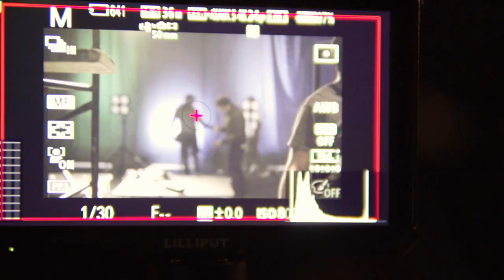Maía y Gilberto Santa Rosa- Lo que yo quiero (Making Of)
Maía y Gilberto Santa Rosa graban juntos ´Lo que yo quiero´.
Muy pronto el video oficial.

Escucha mi música en tu plataforma digital favorita:
ONErpm.lnk.to/Maia

Escucha la mejor salsa aquí:
ONErpm.lnk.to/SalsaPower